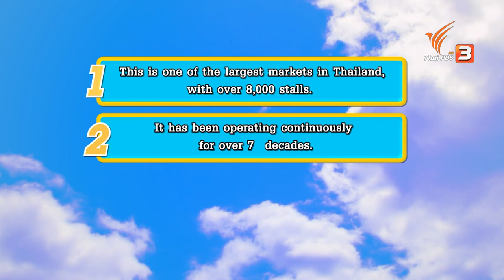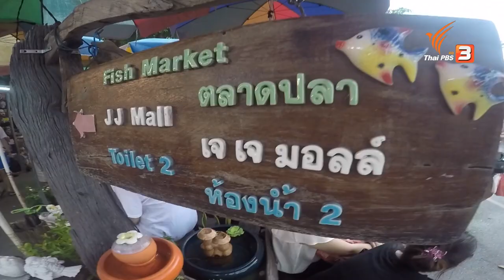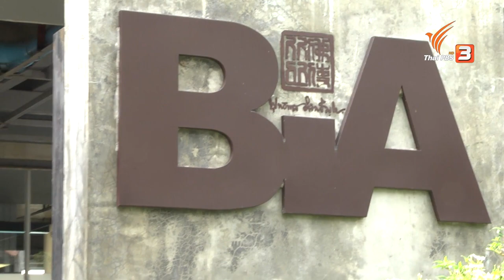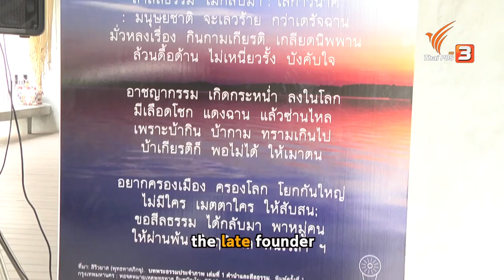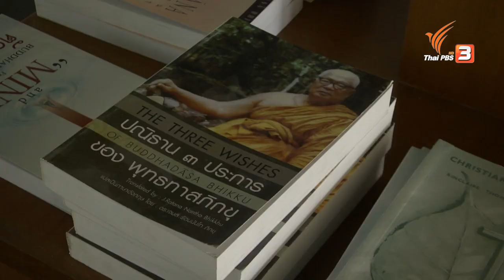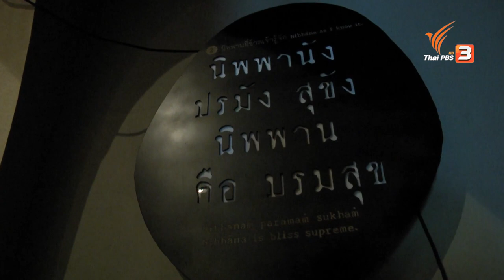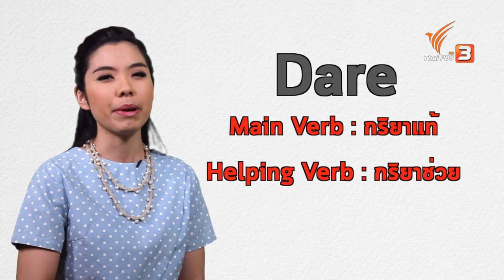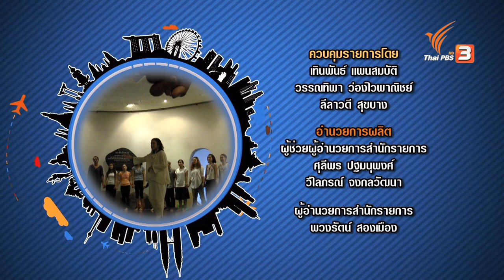Itchy Feet ภาษาอังกฤษติดเที่ยว : กรุงเทพฯ (12 มิ.ย.59)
เมื่อลุงลังตกกระไดพลอยโจน ต้องออกสำรวจแหล่งช้อปปิ้งยอดฮิตในกรุงเทพฯ และ "สวนจตุจักร" ก็คือ สุดยอดตัวเลือกที่ผู้คนจากทั่วโลกต่างก็ติดใจ แถมใกล้ๆ กัน ยังมีแหล่งเรียนรู้ "ธรรม" ที่แสนสงบ ..

แต่แล้ว ลุงลังก็ได้ยิน "เสียงหัวเราะ" ลั่นออกมาจากห้องๆ หนึ่ง และอดไมได้ที่จะต้องเข้าไปดูว่าเกิดอะไรขึ้น !?!

ไปค้นพบโลกใหม่กับลุงลังและเปิดโลกภาษาอังกฤษของคุณ ไปพร้อมกับการออกท่องโลกอย่างสนุกสนานในรายการ Itchy Feet ภาษาอังกฤษติดเที่ยว วันอาทิตย์ที่ 12 มิ.ย. นี้ เวลา 11.00 น. ทางไทยพีบีเอส รับชมทีวีออนไลน์